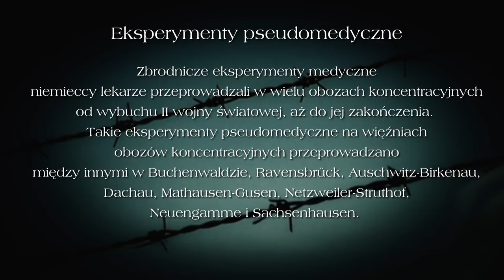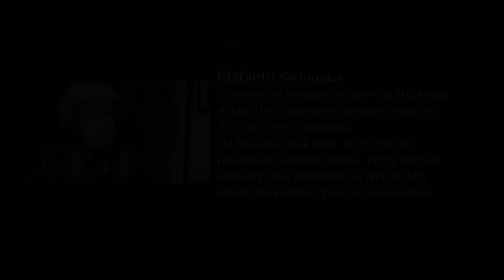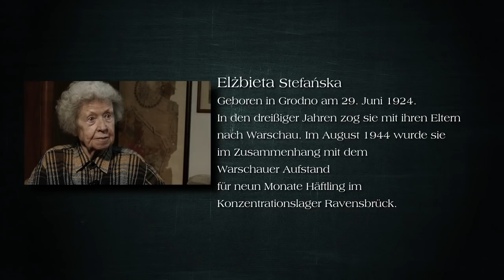O eksperymentach pseudomedycznych opowiada Elżbieta Stefańska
Reportaż przygotowany w ramach projektu Fundacji Zeichen der Hoffnung (Znaki Nadziei)

Prezentacja projektu odbyła się 29 września 2017 r. podczas VI Ekumenicznego Forum Katechetycznego "Przebaczenie i pamięć".

Autor: Piotr Boruszkowski